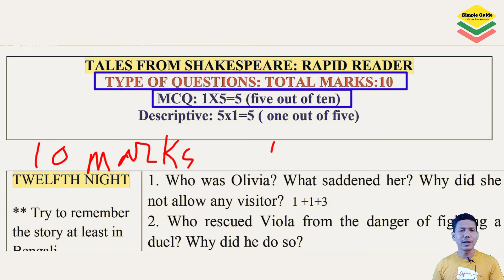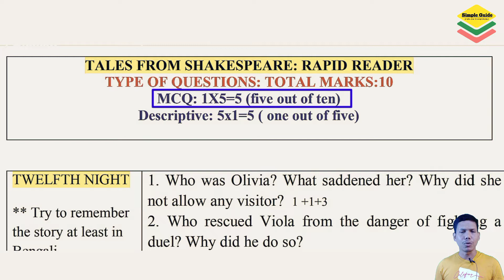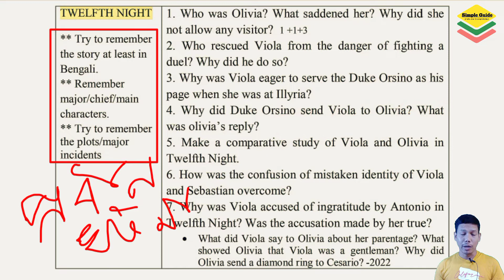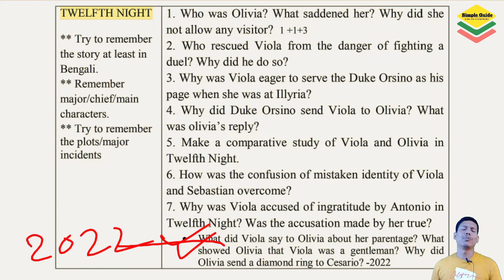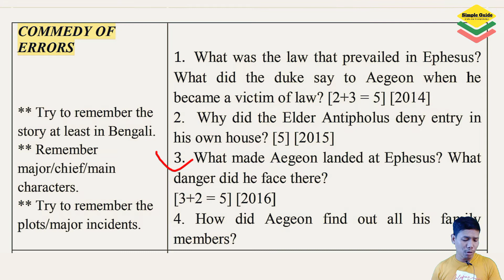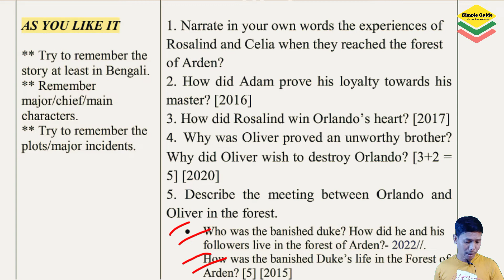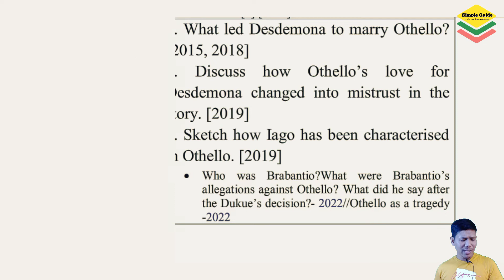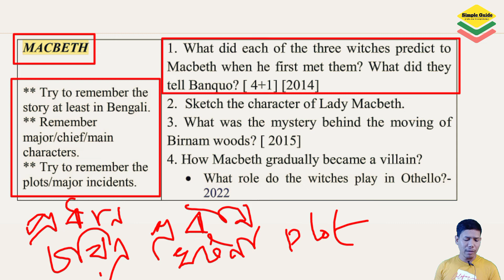English Suggestions 2023 Class XI | Suggestions from Tales from Shakespeare | Class 11 Rapid Reader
In the video, we will discuss all the important questions from Tales from Shakespeare for class XI WBCHSE. We will also discuss the complete syllabus of Tales from Shakespeare with preparation strategy. You will learn what to avoid from the rapid reader Tales from Shakespeare. Complete suggestions from Tales from Shakespeare 2023 are discussed in the video.

topics covered:
suggestions from tales from Shakespeare 2023
tales from Shakespeare important questions
suggestions from rapid reader class XI

english_suggestions_tales_from_shakespeare 2023